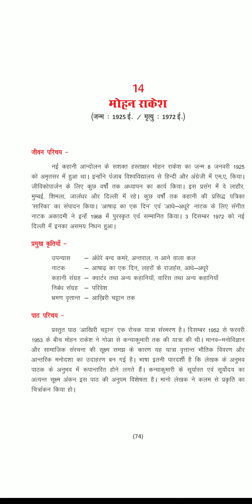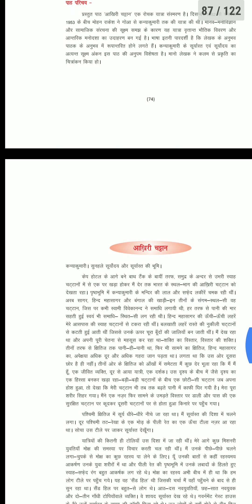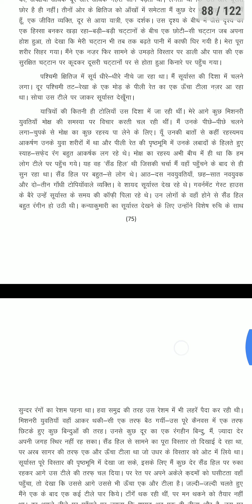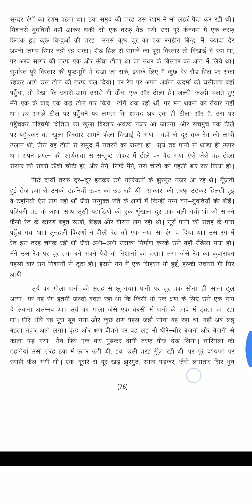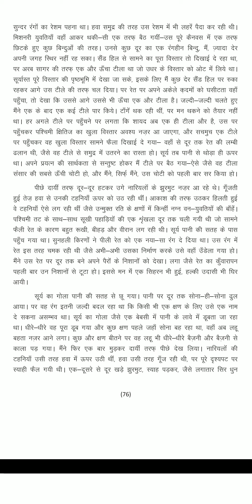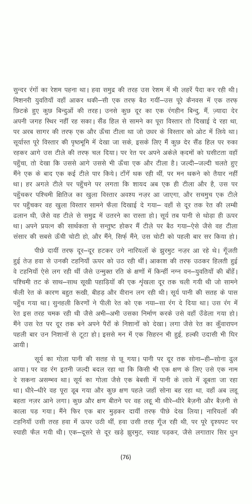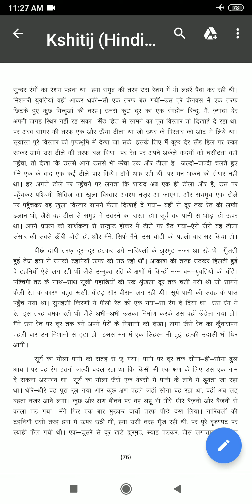हिन्दी: पाठ-15 || मोहन राकेश || आखिरी चट्टान ॥ भाग-1 || कक्षा- 10